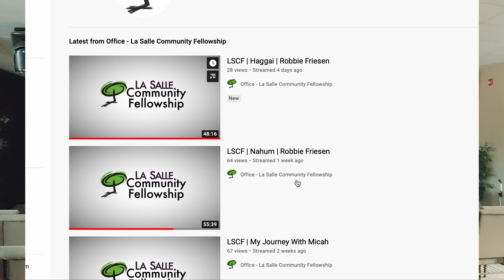Hello LSCF Family!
If you have a few minutes, please take a look at this video greeting and encouragement from Kevin, our new Pastor, after his first week at LSCF!

Enjoy the August Long Weekend!